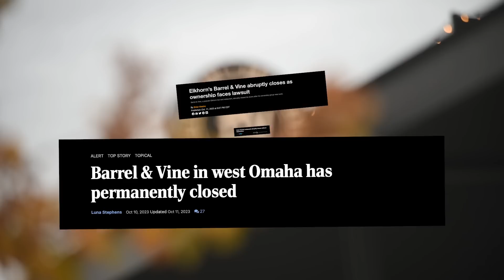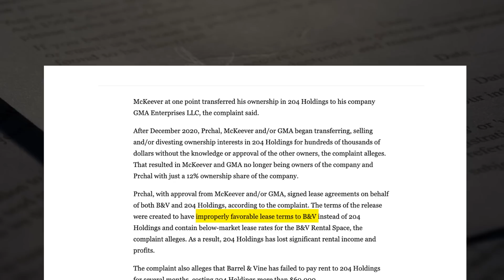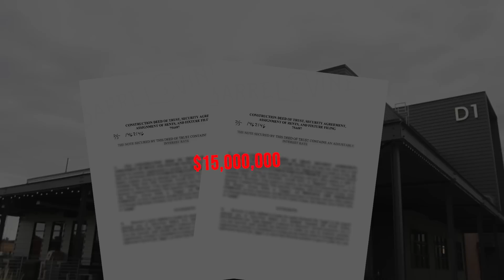When Your Business is Built on a Web of LIES | BBN News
On a Oct. 2 without warning, Barrel and Vine shut its doors for good. Now, details are slowly unraveling...